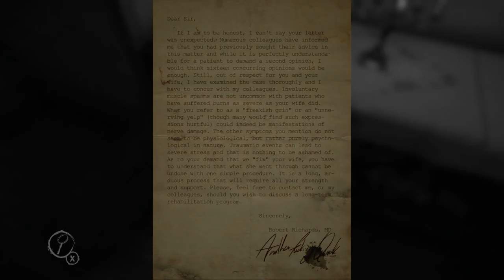The Gamediers - Layers of Fear - Ep. 5 - Your Phone's Ringing!!!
Hey guys, we're continuing our play-through of Layers of Fear, and stuff is getting a little time-loopy!